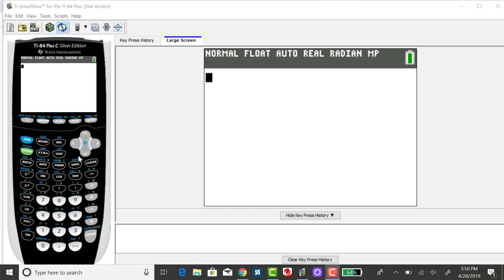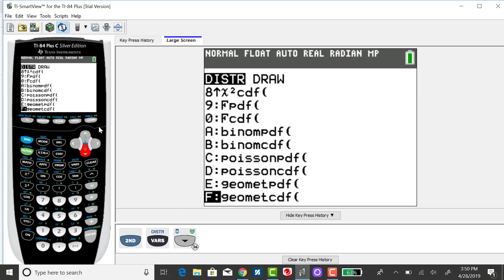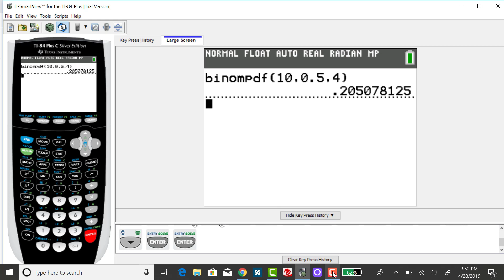TI-84: Binomial PDF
Using the TI-84 calculator to finding the probability the random variable, x, takes on an exact value when x is binomially distributed.